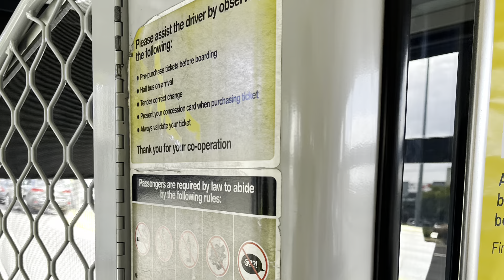ZF+HUBS- Kinetic #739 on Frankston Line Replacement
Originally Uploaded: 7 Dec 2022
Operator: Kinetic
Depot: Doncaster
Fleet Number: 739
Bus Type: 1999 Mercedes Benz O405NH- Custom Coaches "550”
Route: Frankston Line
Date Of Recording: 07/12/22
Time: 2:47PM-3:09PM
Other Information: Filmed on a Stopping All Stations Rail Replacement service from Caulfield to Moorabbin.
739 is a Training/Rail bus only, it was the last O405NH delivered to National Bus Company with the “550” body, and has a pretty lively ZF Gearbox and decent hubs.
#737 was out and about too.

Bus is ex Smartbus livery, ex Transdev #739, ex National #739